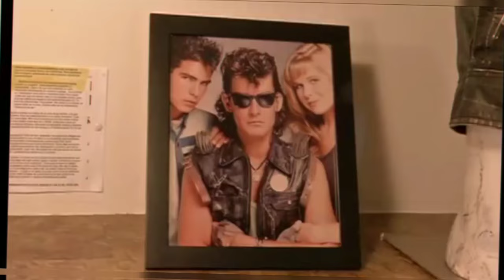Rechazado en las Televisoras por Tener otras Preferencias!! / Sebastian Ligarde